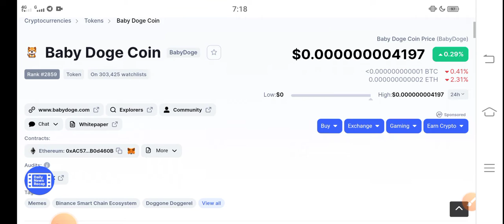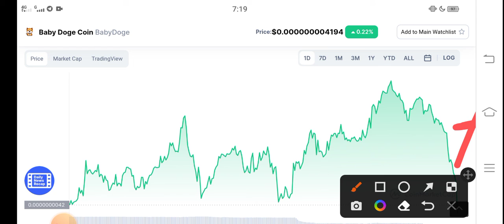Baby Dogecoin Pay Attention❗|| Baby dogecoin Price prediction Updates! Baby dogecoin News Today